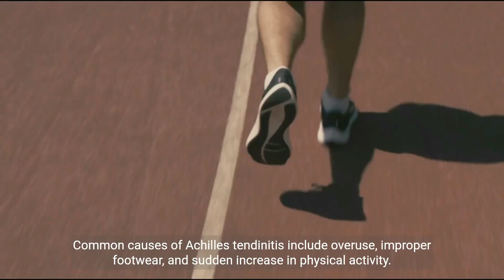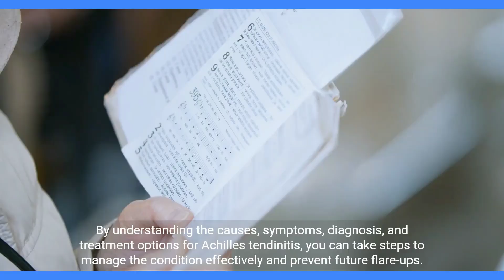"Achilles Tendinitis: Understanding the Causes, Symptoms, Diagnosis, and Effective Treatments"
Welcome to our YouTube video on Achilles tendinitis, a common condition that affects the tendon connecting the calf muscles to the heel bone. In this comprehensive guide, we will delve into the causes, symptoms, diagnosis, and effective treatments for Achilles tendinitis. Firstly, we will explore the causes of Achilles tendinitis, which may include repetitive stress or overuse of the Achilles tendon, sudden increase in physical activities, inadequate warm-up before exercise, certain medical conditions, and improper footwear choices. Understanding the underlying causes is crucial in preventing and managing this painful condition. Next, we will discuss the common symptoms associated with Achilles tendinitis. These typically include pain and stiffness along the back of the heel, swelling, tenderness, and difficulty in running or jumping. Recognizing these symptoms early on can enable prompt intervention and enhance the healing process. Moving on, the diagnosis of Achilles tendinitis involves a detailed assessment of medical history, a physical examination, and sometimes additional diagnostic tests such as ultrasound or MRI scans. Accurate diagnosis plays a pivotal role in formulating an effective treatment plan tailored to the individual needs of the patient. Finally, we will explore the various treatment options available for Achilles tendinitis. These may include rest and modification of activities, ice therapy, physical therapy exercises, non-steroidal anti-inflammatory drugs (NSAIDs), orthotic devices for proper foot support, and, in severe cases, corticosteroid injections or surgical intervention. Our video will provide valuable insights into these treatment modalities and help individuals suffering from Achilles tendinitis make informed decisions about their health. Thank you for tuning in to our video on "Achilles Tendinitis: Understanding the Causes, Symptoms, Diagnosis, and Effective Treatments." We hope this comprehensive guide has provided you with valuable information and insights into managing Achilles tendinitis effectively. Remember, early intervention and appropriate treatment can lead to a faster recovery and a return to an active and pain-free lifestyle. Stay healthy and stay active!